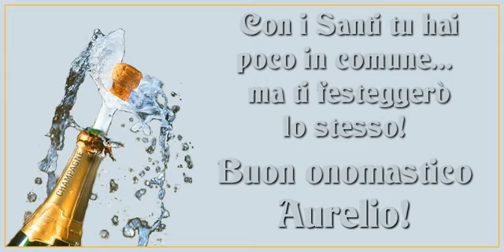Tantissimi Auguri di Buon Onomastico Aurelio!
Si avvicina il giorno di onomastico d'una persona a voi più cara con nome Aurelio? Vi invitiamo a scoprire le nostre cartoline musicali di buon onomastico con nome Aurelio.